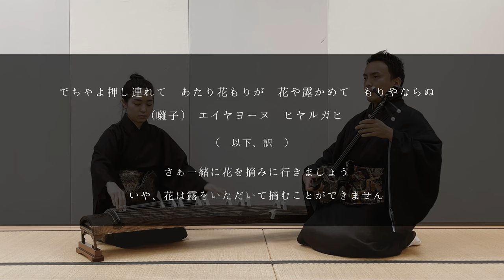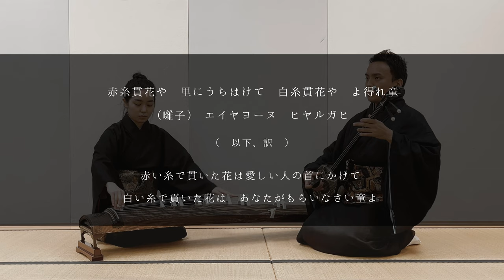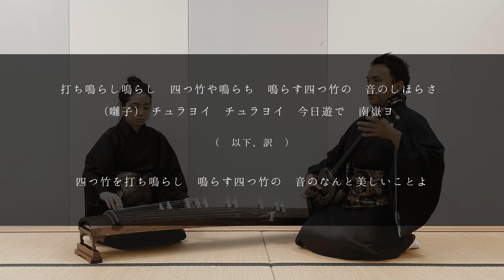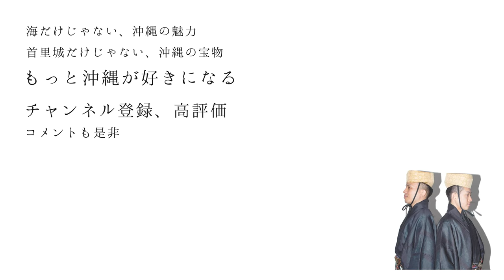【沖縄の歌】琉球舞踊、貫花より武富節-南獄節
【     歌詞の意味　】

♪武富節

さぁ一緒に　花を摘みに行きましょう
いや、花は露を受けて摘むことができない

白瀬走川に流れる桜をすくい
花を貫いた花輪を作って
愛しい人の首にかけてあげたい

赤い糸で貫いた花は
愛しい人の首にかけて
白い糸で貫いた花は
あなたがもらいなさい童よ

♪南嶽節

四つ竹を打ち鳴らし
鳴らす四つ竹の
音のなんと美しいことよ

今日はお会いして
色々と遊び興じましたが
明日はその面影ばかりが立つと思うと
なんとも名残惜しく思います

【　演奏　】 三線　：　棚原健太    /    箏　：　林杏佳

琉球芸能活動中、略してリュウカツチュウ。地元民のけんたと移住者のけんたろうが沖縄の魅力を再発見している様子を動画にしています。

・沖縄県立芸術大学 音楽学部 琉球芸能専攻 卒業。同大学院修了。

　▶︎　👦🏻 高井賢太郎 - けんたろう -

・沖縄県立芸術大学 大学院 音楽芸術研究科 舞台芸術専修 琉球舞踊組踊専修 修了
・琉球新報 琉球古典芸能コンクール 琉球舞踊部門 優秀賞 受賞。

舞踊活動の傍ら公益財団法人沖縄県文化振興会（アーツカウンシル）にて、プログラムオフィサーとして勤務中。WEBライターとして執筆活動もしばしば。

（　今回箏を伴奏してくれた　　）

■👩🏻‍🦰　林杏佳　-はやし きょうか-

琉球筝曲興陽会 教師。仲眞竹子に師事。
沖縄県立芸術大学 音楽学部 琉球芸能専攻 卒業。同大学院 在学中
琉球新報主催 琉球古典芸能コンクール 筝曲部門 最高賞受賞